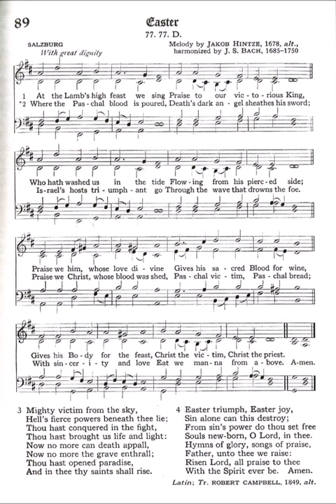At the Lamb's High Feast We Sing (Salzburg)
Text from Latin 6th century
Translated by: Robert Campbell 1849
Tune: Salzburg by: Jakob Hintze 1678
Harmonized by: J S Bach
Source: Episcopal 1940 Hymnbook #89

1 At the Lamb’s high feast we sing,
Praise to our victorious king,
Who hath washed us in the tide
Flowing from his piercèd side;
Praise we Him, whose love divine
Gives His sacred blood for wine,
Gives His body for the feast,
Christ the victim, Christ the priest.

2 Where the Paschal blood is poured,
Death’s dark angel sheathes his sword;
Israel’s hosts triumphant go
Through the wave that drowns the foe.
Praise we Christ, whose blood was shed,
Paschal victim, paschal bread;
With sincerity and love
Eat we manna from above.

3 Mighty victim from the sky,
Hell’s fierce powers beneath Thee lie;
Thou hast conquered in the fight,
Thou hast brought us life and light;
Now no more can death appall,
Now no more the grave enthrall;
Thou hast opened paradise,
And in Thee Thy saints shall rise.

4 Paschal triumph, Easter joy,
Only sin can this destroy;
From sin’s death do Thou set free
Souls reborn, O Lord, in Thee.
Hymns of glory and of praise,
Father, to Thee we raise;
Risen Lord, all praise to Thee,
Ever with the Spirit be.